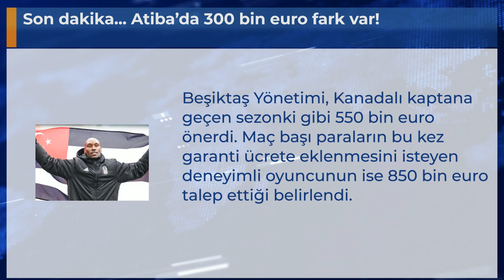Son dakika... Atiba’da 300 bin euro fark var!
Beşiktaş Yönetimi, Kanadalı kaptana geçen sezonki gibi 550 bin euro önerdi. Maç başı paraların bu kez garanti ücrete eklenmesini isteyen deneyimli oyuncunun ise 850 bin euro talep ettiği belirlendi.